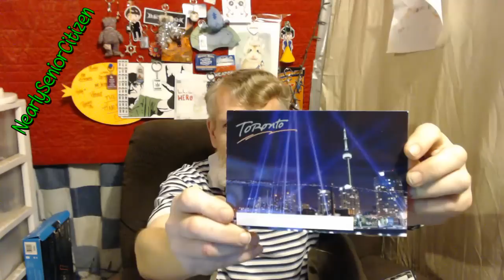POSTCARDS From... ...The EDGE! #5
Hey hey! This is a LONG episode and I hope y'all don't mind! Please come watch and enjoy as we look at mail!

NearlySeniorCitizen
Shelton, WA
98584